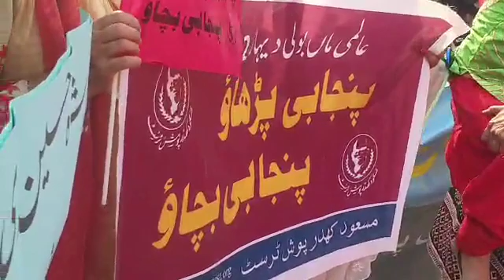21 Feb 2022 punjabi Zuban ka Din